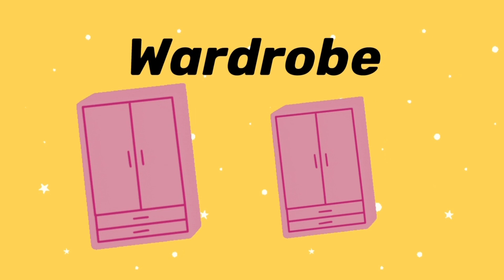Bedroom Objects | Learn Bedroom Objects in English | Kids Video